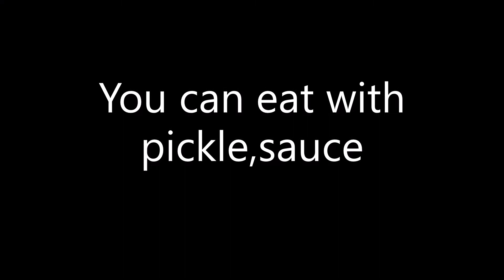Healthy paratha Recipe | हेल्दी नाश्ते की रेसिपी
Palak paratha recipe
Ingredients
Wheat flour (आटा)
Gram flour(बेसन)
Spinach (पालक )
Oil (रिफाइन्ड आयल)  - 3 to 4 tbsp
Cumin seeds (जीरा) - 1/2 tsp
Ajwain(अजवाइन )
Asafetida(हींग)
Garlic(लहसुन)
fennel seed(सौंफ)
Green chili (हरी मिर्च) -1 (finely chopped)
Salt (नमक)  - more than 1/2 tsp (as per taste)
Clarified butter (घी)